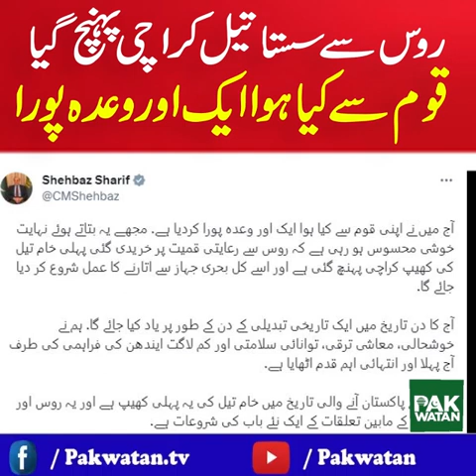Pak Watan News Buliten - Cheap oil from Russia reached Karachi